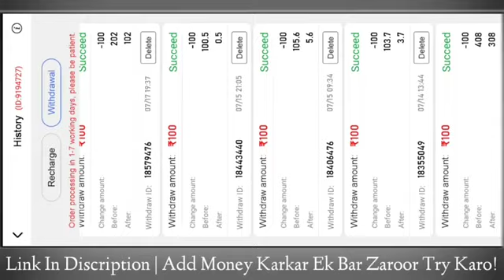Happy Teenpatti New Update , New Update Happy Teenpatti , Free Me Paise Kaise Kamaye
happ teen patti link

teen patti galaxy link

teen patti masters link